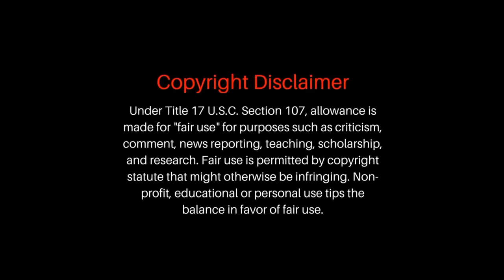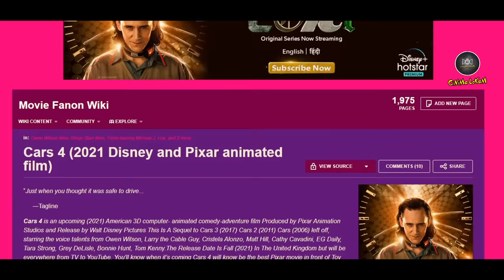Cars Malayalam Movie Explain | Part -2 | Cinima Lokam....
Cars is a 2006 American computer-animated sports comedy film produced by Pixar Animation Studios and released by Walt Disney Pictures. The film was directed by John Lasseter from a screenplay by Dan Fogelman, Lasseter, Joe Ranft, Kiel Murray, Phil Lorin, and Jorgen Klubien and a story by Lasseter, Ranft, and Klubien, and was the final film independently produced by Pixar after its purchase by Disney in January 2006. Set in a world populated entirely by anthropomorphic talking cars and other vehicles, the film stars the voices of Owen Wilson, Paul Newman (in his final acting role), Bonnie Hunt, Larry the Cable Guy, Tony Shalhoub, Cheech Marin, Michael Wallis, George Carlin, Paul Dooley, Jenifer Lewis, Guido Quaroni, Michael Keaton, Katherine Helmond, John Ratzenberger and Richard Petty, while race car drivers Dale Earnhardt Jr. (as "Junior"), Mario Andretti, Michael Schumacher and car enthusiast Jay Leno (as "Jay Limo") voice themselves.